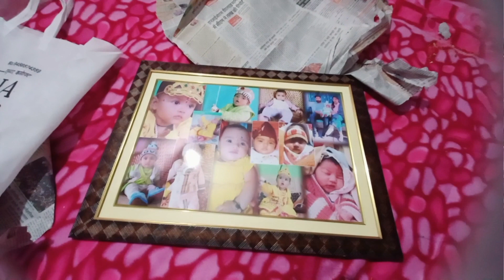वैदेही( vaidehi)1st birthday celebration 🎉🥳🤗☺️